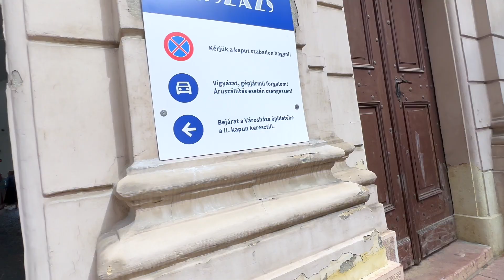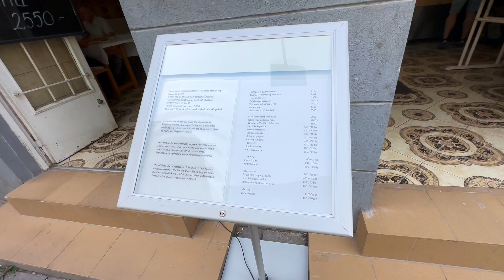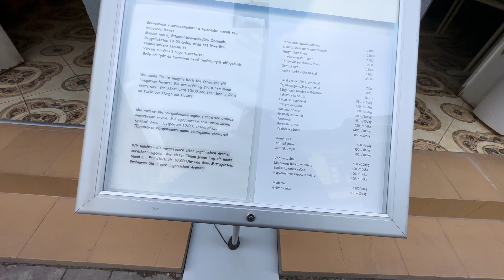🇭🇺🇭🇺🇭🇺 Короткий VLOG про Будапешт - Я ЗЛАЯ ! - Болталка - Жадные венгры - Май 2024 Budapest